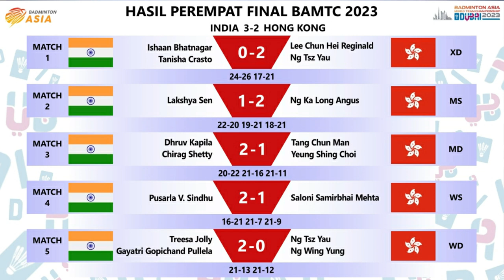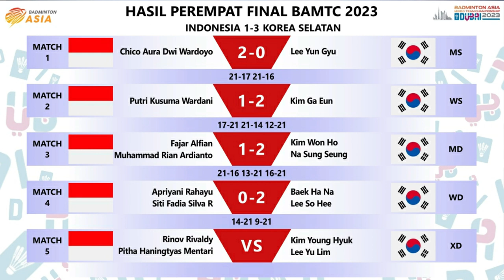Hasil Lengkap Perempat Final Badminton Asia Mixed Team Championship 2023 Day 4 Hari Ini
Hasil Lengkap Perempat Final Badminton Asia Mixed Team Championship / BAMTC 2023 Day 4 Hari Ini